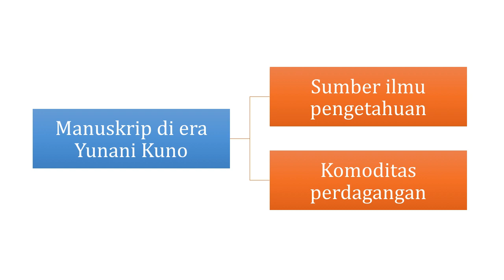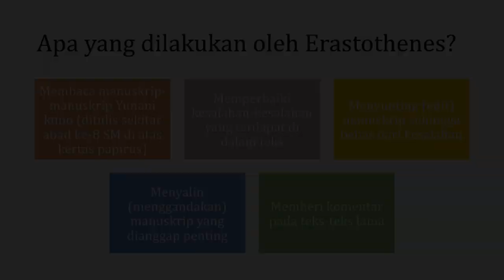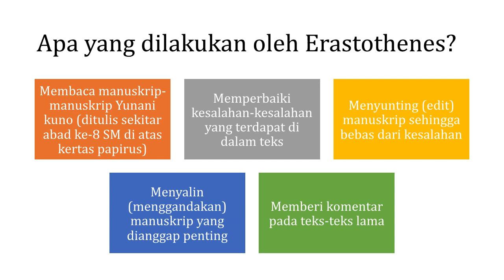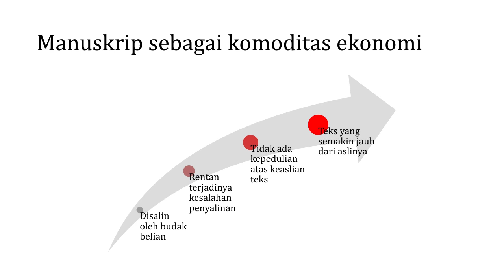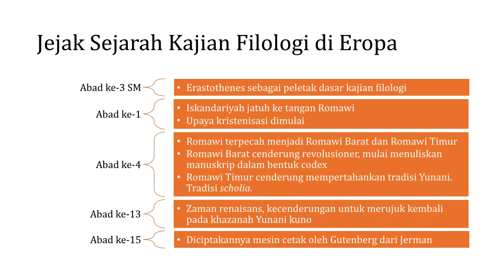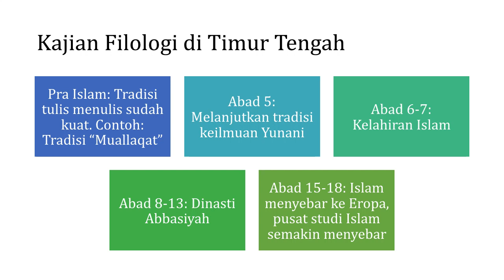3-Sejak Kapan Sarjana Barat Melakukan Penelitian Filologis? | Cinta Manuskrip Nusantara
Barat dengan peradaban Yunani-nya dipandang sebagai peletak dasar ilmu pengetahuan termasuk pula dalam kajian filologi. Lantas, bagaimana gambaran para sarjana Barat memulai kajian pernaskahan itu? Lalu, bagaimana kaitannya dengan sejarah peradaban Islam?